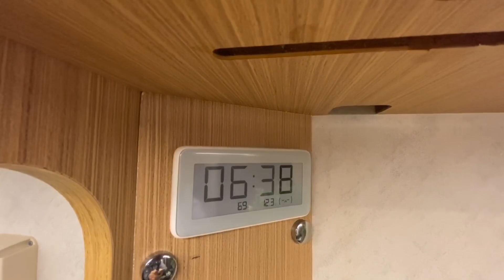大早起来看狗打架，渣渣花再次被击败，秋田犬战斗力太差了